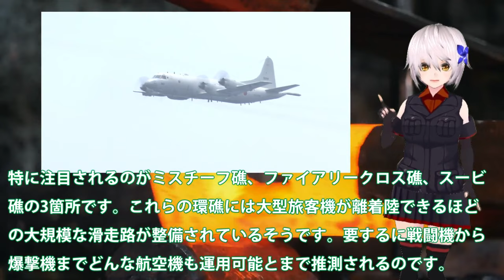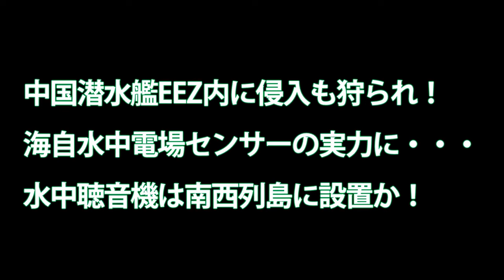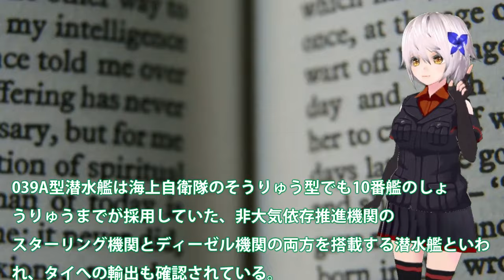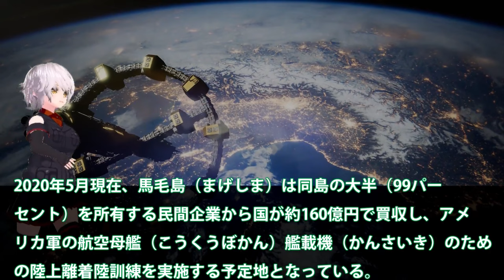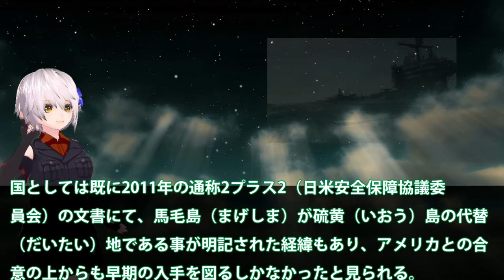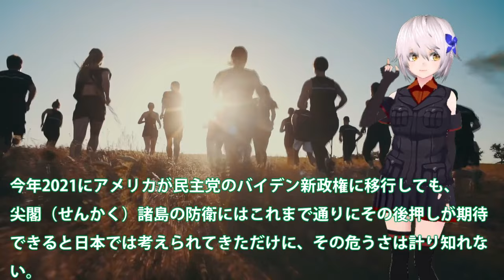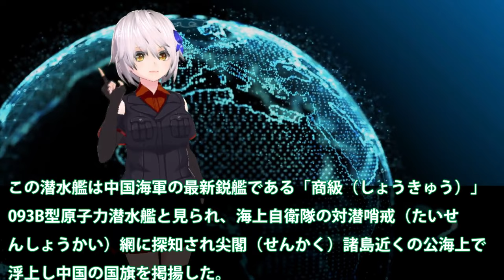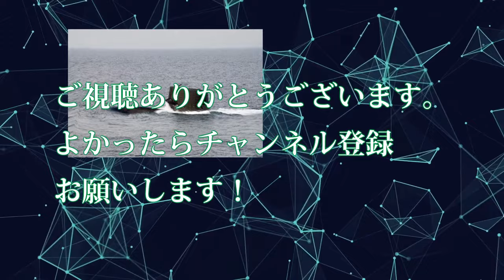【ゆっくり解説】陸海空自最強スペシャル 海自護衛艦いずも・かが改修計画変更か！日米クロスデッキ運用計画に赤信号点灯？F35B戦闘機運用も納入【軍事スペシャル・特集】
1海自護衛艦いずも・かが改修計画変更か！日米クロスデッキ運用計画に赤信号点灯？F35B戦闘機運用もついに納入へ・・・

2HI社次期XF9がマジでヤバイ状況か！まさかの出力20トン超え双発エンジン？タービン入口温度2000°3層目冷却・・・

3海自潜水艦ついに原潜超えた！潜航深度1000mに三菱・川崎本気で建造？もはや静粛性ではトップへ・・・

4陸自10式戦車にようやく国連恐れる！米国も欲しがるM1M2より上か？世界が戦車を欲しがるまさかの理由とは・・・

5日本電磁砲はすでに完成形で量産か！米国でさえ断念したレールガン開発に？電磁砲開発加速に65億円予算化・・・

引用・転載「出典：海上自衛隊ホームページ」
引用・転載「出典：航空自衛隊ホームページ」
引用・転載「出典：陸上自衛隊ホームページ」

「かが」9/14(木)③(祝)とうとう出渠！圧倒的敵基地攻撃能力！【空母化改修(423)】護衛艦「かが」本日の状況は…！？【戦艦大和造船所】海上自衛隊 呉基地 2023年9月14日③DDH-184加賀